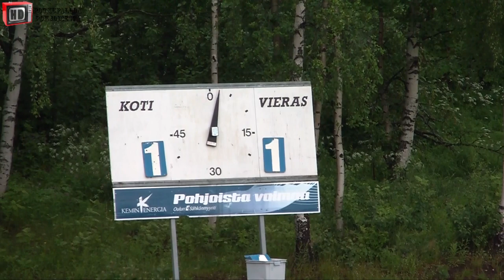PS Kemi - FC Santa Claus, 27.6.2012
Tilannekooste miesten kakkosen pohjoislohkon ottelusta PS Kemi - FC Santa Claus. Ottelu pelattiin 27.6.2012 Sauvosaaren urheilupuistossa Kemissä.